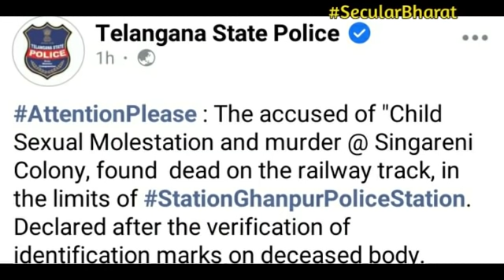Wanted Raju Milgaya | Hyderabad News Today | Secular Bharat